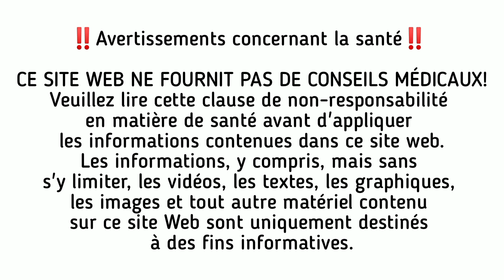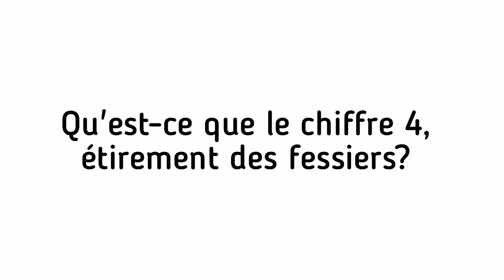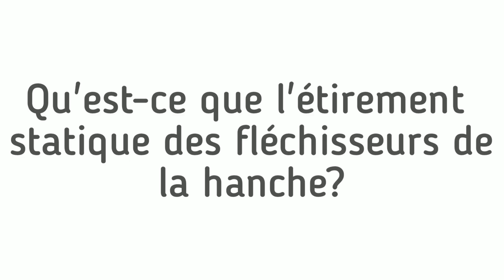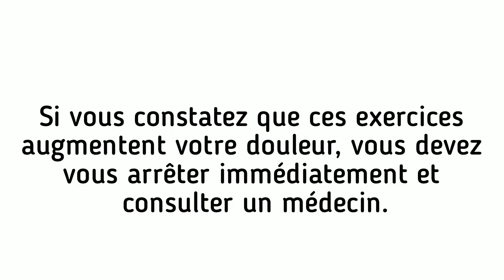Routine d'exercices sacro-iliaques: Soulagez la douleur avec 4 étirements essentiels.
Rejoignez-nous pour une routine d'exercices ciblée sur le sacro-iliaque, conçue pour soulager l'inconfort et favoriser la flexibilité. Cette vidéo comprend des conseils étape par étape pour l'étirement en rotation de la flexion lombaire, l'extension lombaire passive, l'étirement de la fesse en forme de 4, et l'étirement statique du fléchisseur de la hanche en position à genoux. Que vous gériez des problèmes d'articulation SI ou que vous cherchiez des mesures préventives, ces exercices peuvent faire une différence significative. Suivez-nous, étirez-vous et renforcez votre dos pour une santé optimale.

Introduction: (0:00)
Exercice 1 - Qu'est-ce que l'étirement en rotation de la flexion lombaire: (0:09)
Comment effectuer l'étirement en rotation de la flexion lombaire: (0:28)
Avantages de l'étirement en rotation de la flexion lombaire: (0:53)
Exercice 2 - Qu'est-ce que l'exercice d'extension lombaire passive: (1:07)
Comment effectuer l'exercice d'extension lombaire passive: (1:26)
Avantages de l'exercice d'extension lombaire passive: (1:52)
Exercice 3 - Qu'est-ce que l'étirement de la fesse en forme de 4: (2:13)
Comment effectuer l'étirement de la fesse en forme de 4: (2:28)
Avantages de l'étirement de la fesse en forme de 4: (2:53)
Exercice 4 - Qu'est-ce que l'étirement statique du fléchisseur de la hanche en position à genoux: (3:19)
Comment effectuer l'étirement statique du fléchisseur de la hanche en position à genoux: (3:42)
Avantages de l'étirement statique du fléchisseur de la hanche: (4:14)
Note: (4:34)